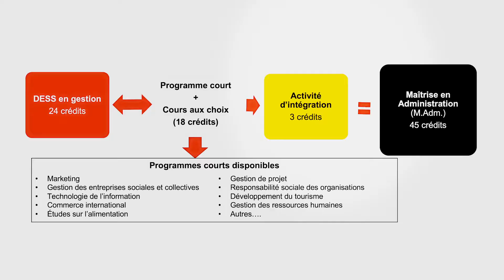Maîtrise en administration (par cumul de formations courtes)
La maîtrise en administration par cumul de formations courtes est un programme flexible et pratique qui s’adresse aux détenteurs d’un baccalauréat dans un domaine autre que celui de la gestion.